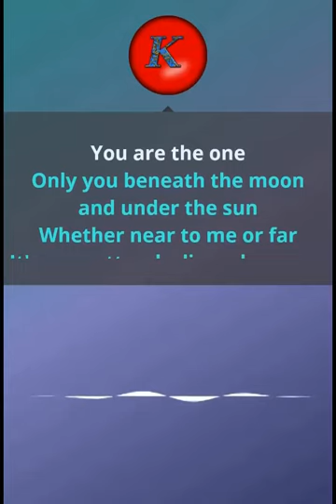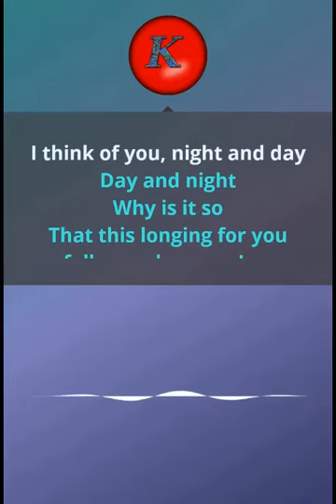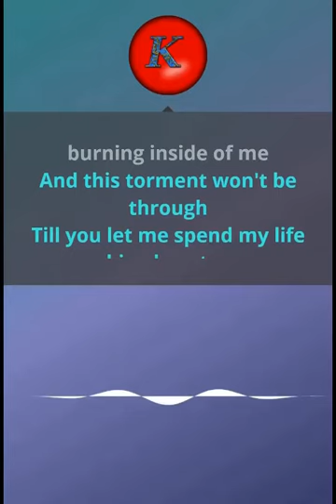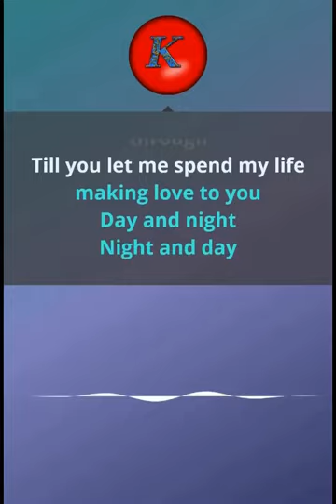Diana Krall- Night and day. Karaoke